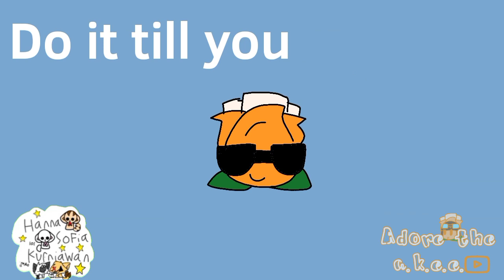Snuffy 😳 [animation meme] collab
ye the thumbnail looks bad 😩 sorry
ty for the collab woo

lazy for putting my desc so just:

capcut

phone

idk how much time haha

bye